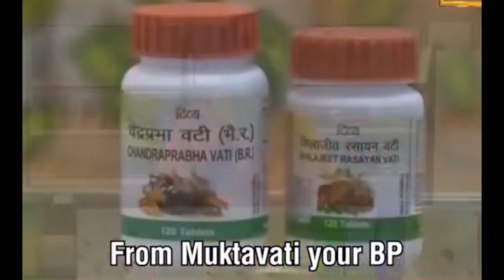हकलाना और तुतलाना दूर करें 7 दिनों में | Swami Ramdev